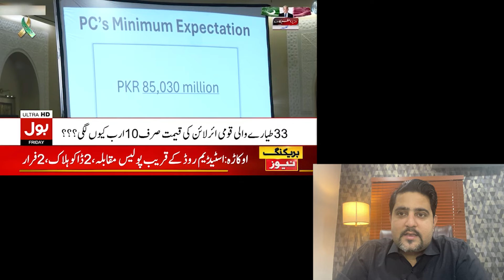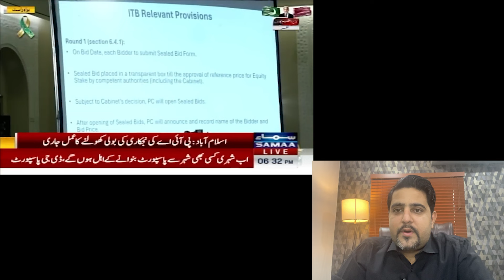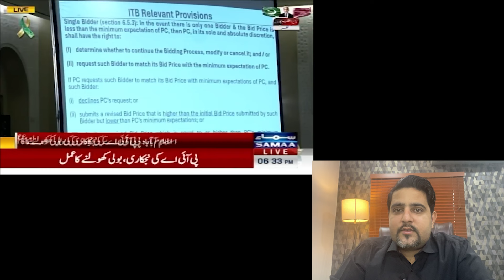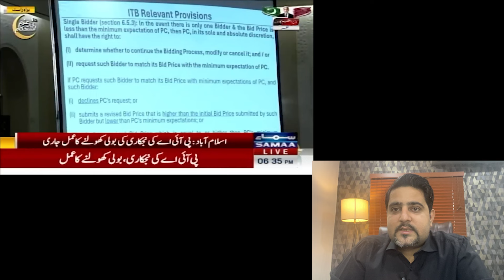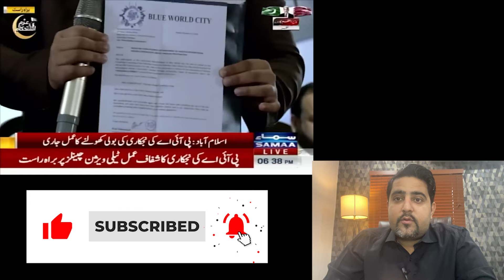Why Blue World City Wants to Buy PIA ? Marketing Stunt or Attempt to Divert Attention from NOC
Real Story Behind PIA & Blueworld City Deal